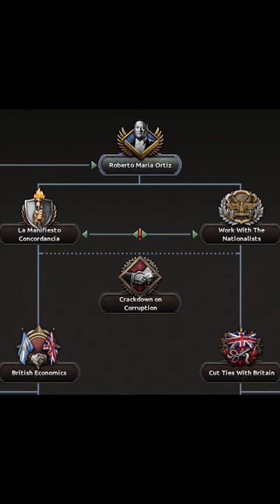EL FOCUS TREE OFICIAL DE HOI IV NUEVO DLC